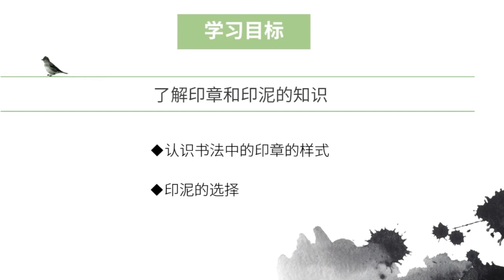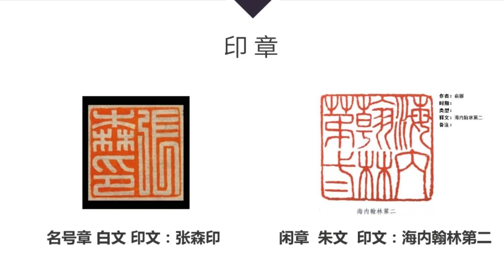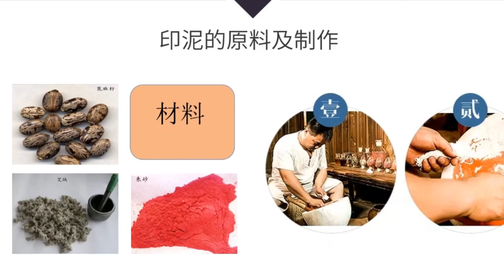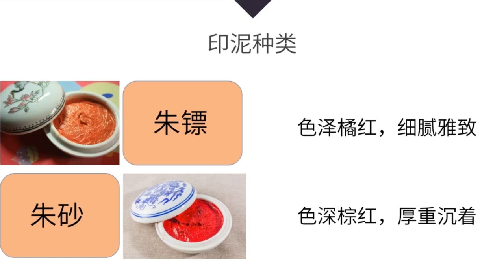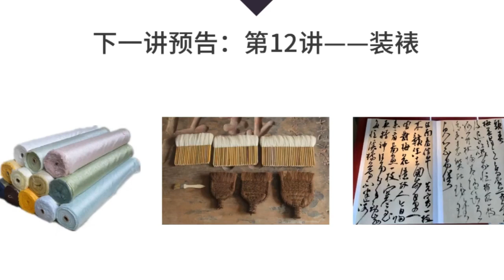第11节 中国书法基础知识-印章与印泥_有字幕 (With subtitles)